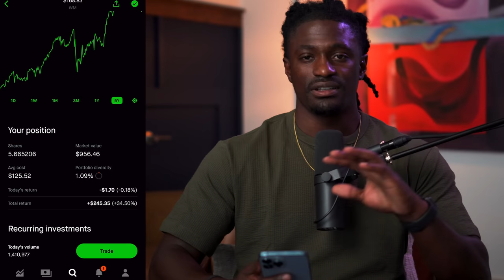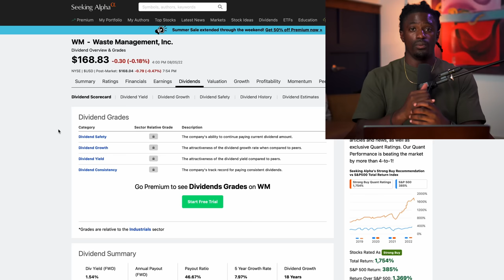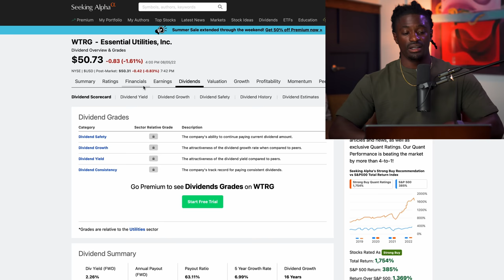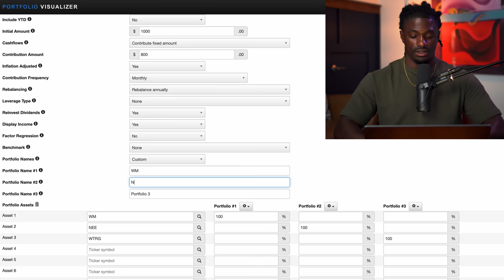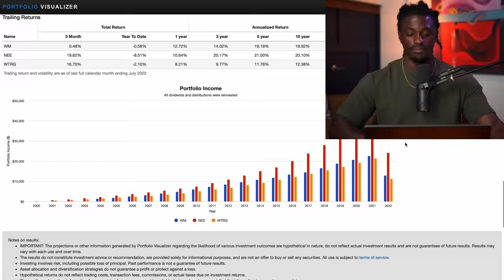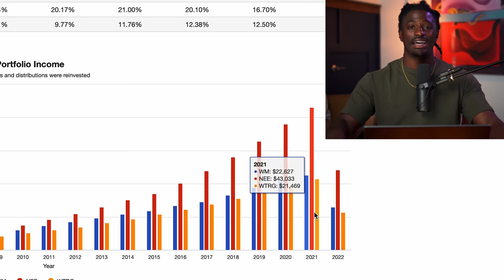3 Dividend Paying Utilities Companies That Will Make You Millions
►💰 LIMITED TIME: Limited Time:Get up to 6 Free stocks Valued up to $25000 + A free share of Lucid! (EXCLUSIVE!)